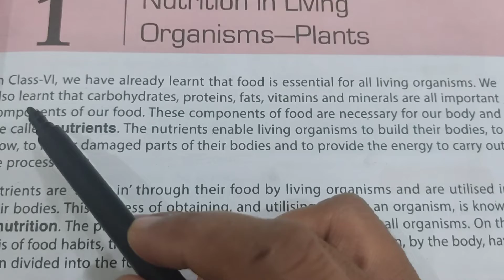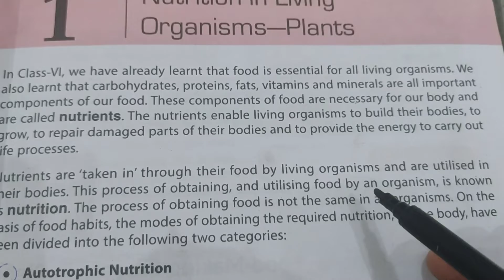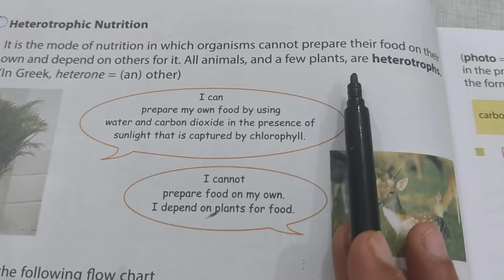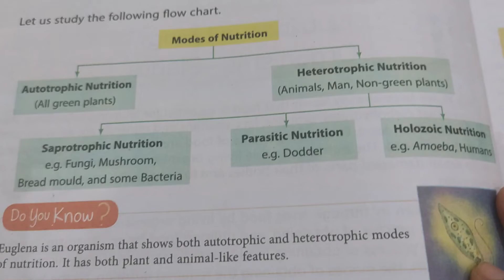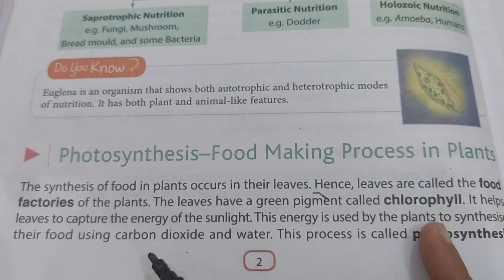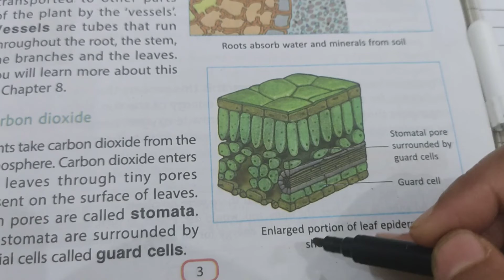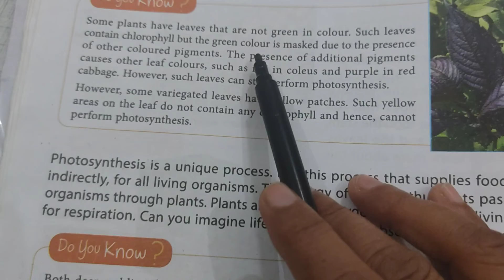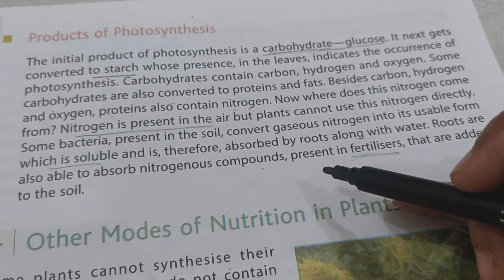DAV SCIENCE CLASS 7 NUTRITION IN LIVING ORGANISMS - PLANTS FULL EXPLANATION L- 1 BY MANISHA TOMAR